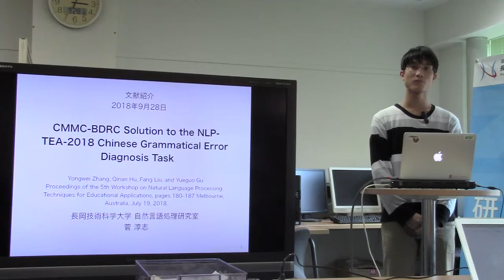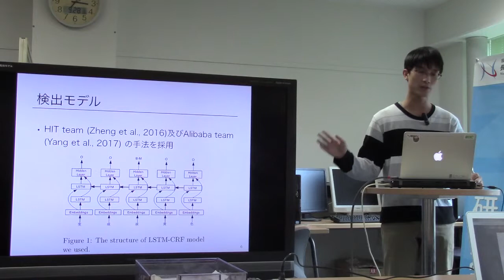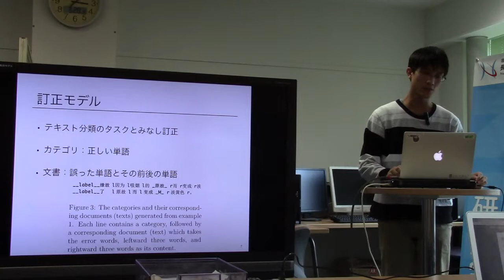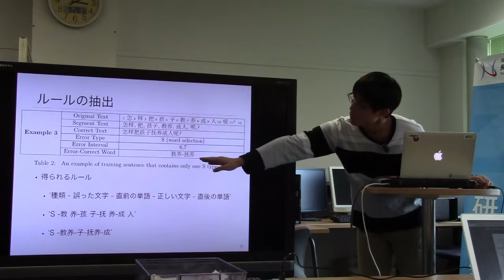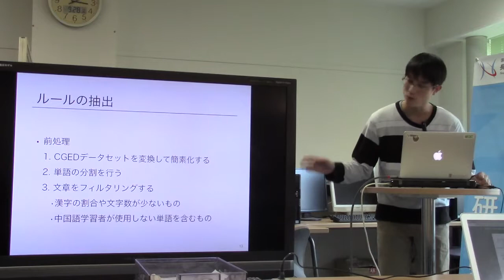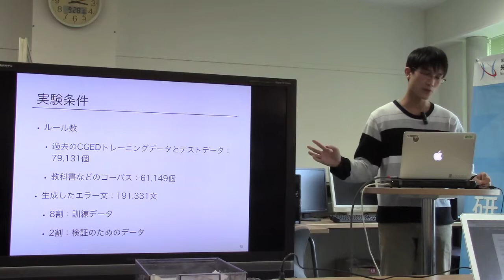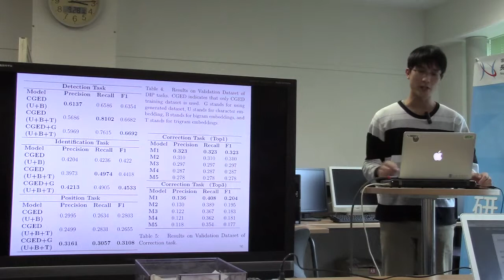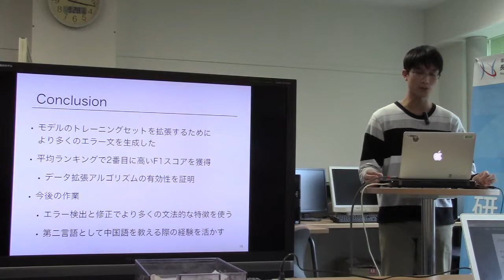文献紹介／CMMC-BDRC Solution to the NLPTEA- 2018 Chinese Grammatical Error Diagnosis Task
CMMC-BDRC Solution to the NLPTEA -2018 Chinese Grammatical Error Diagnosis Task
Yongwei Zhang, Qinan Hu, Fang Liu, and Yueguo Gu
Proceedings of the 5th Workshop on Natural Language Processing
Techniques for Educational Applications, pages 180‒187 Melbourne,
Australia, July 19, 2018.